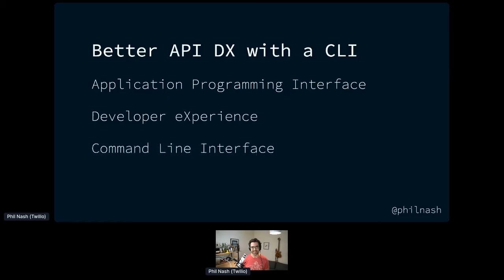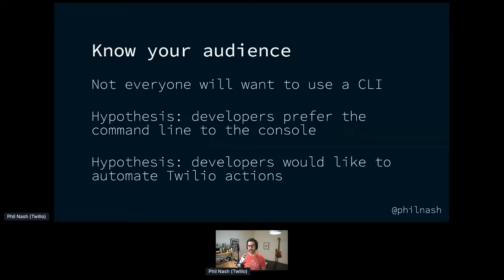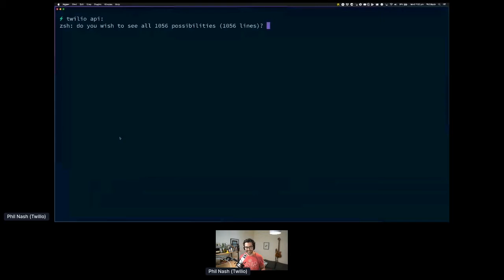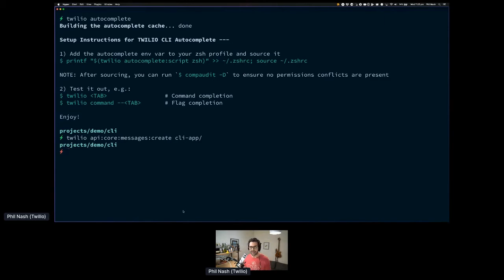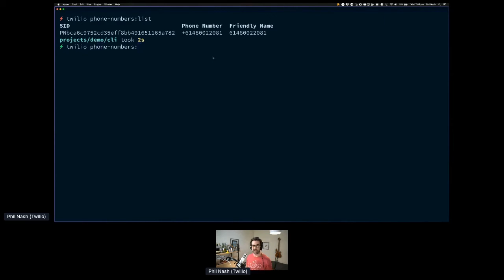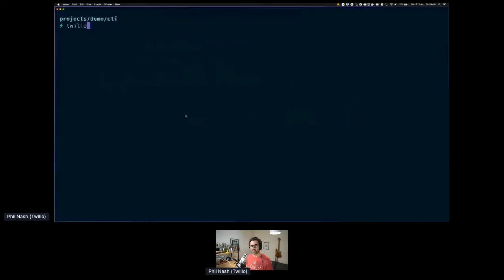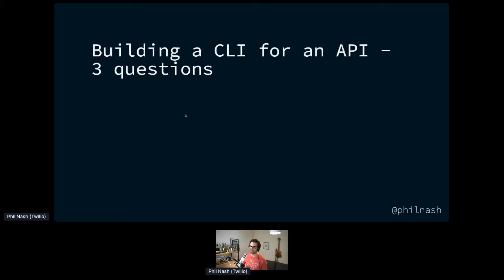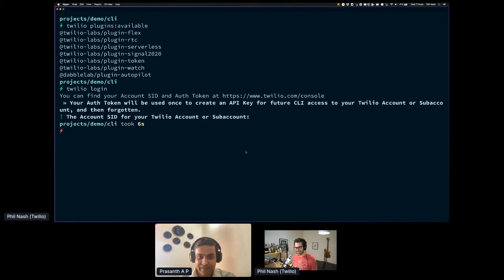Apidays LIVE Jakarta 2021 - Better API DX with a CLI By Phil Nash @ Twilio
Better API DX with a CLI
Phil Nash, Developer Evangelist at Twilio